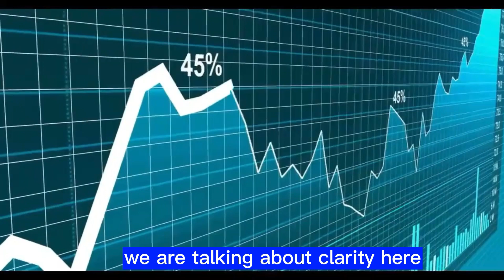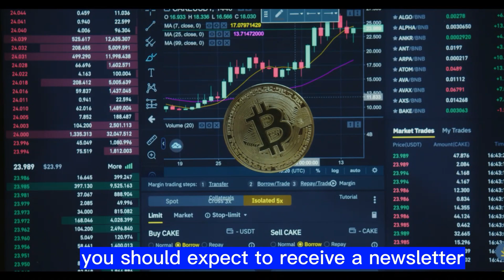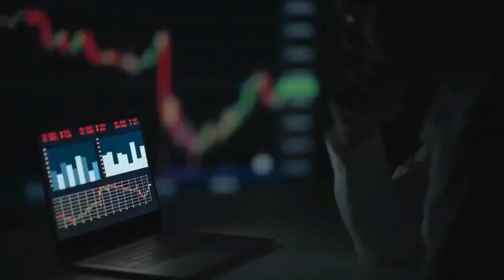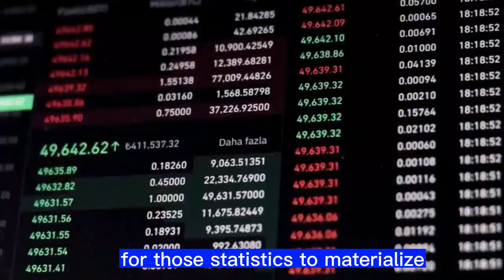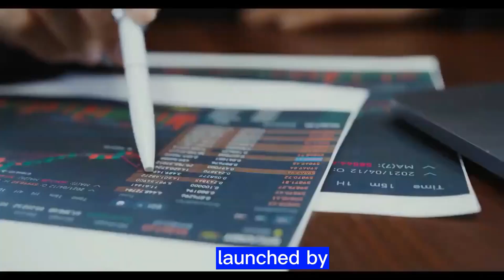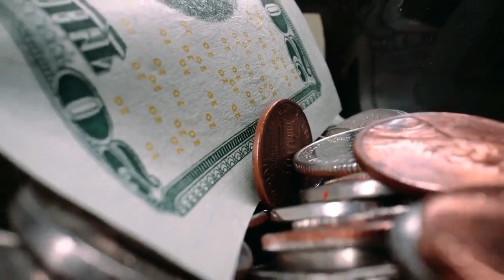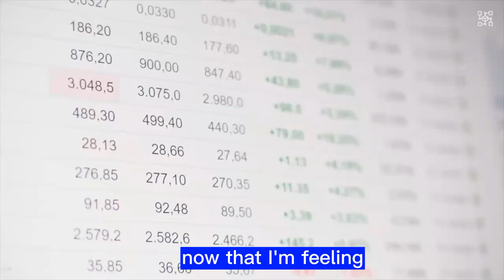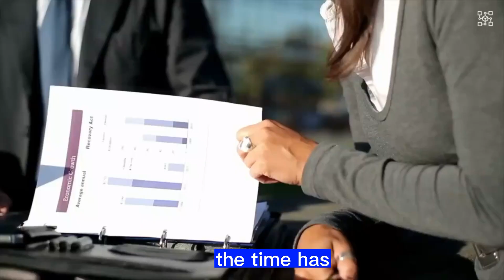THE BOTTOM IS IN! CALLING THE XRP BOTTOM! HEALTHY LIQUIDATIONS! XRP LATEST NEWS TODAY'S